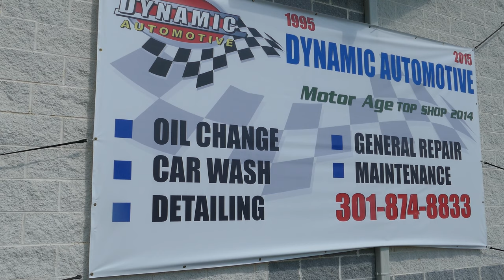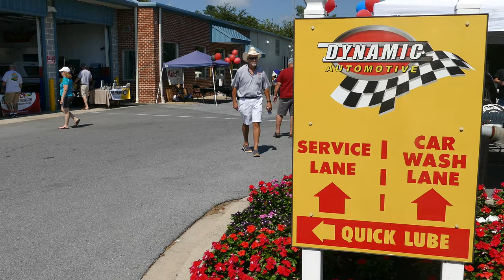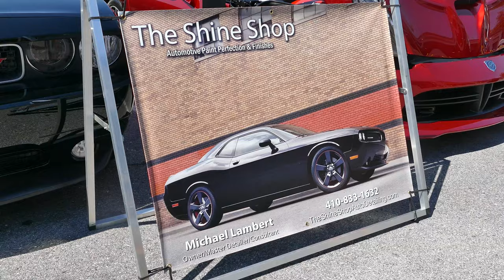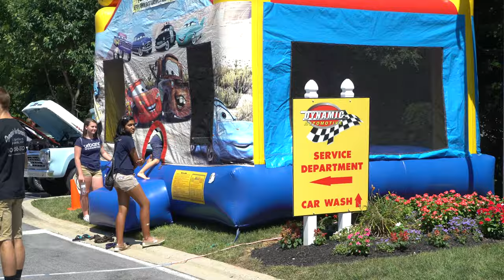Dynamic Automotive Car Show 2016 in 4k UHD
The Dynamic Automotive Car Show for 2016 once again raised money for the Urbana High School Marching Band - click "SHOW MORE" below to see video index:

00:00 Urbana High School Marching Band
03:45 Band Director Mike Harrison with the Band
04:17 Dave Serio with Dwayne Myers, Jose` Bueso and Lee Forman from Dynamic Automotive
05:18 Moon Bounce from Backyard Inflatables
05:27 Some GREAT food from prepared by the Team at Dynamic Automotive
05:42 Dwayne Myers talking about the Golden Gears Car Club
08:08 Paul Foster from Dynamic Automotive with Dave Serio
08:43 Shine Shop - Mike Lambert
09:25 Greg Lusk from Jasper cleaning his Hot Rod
09:51 Denny Butts from BG Products with Dave Serio
10:43 WFRE Radio Station
11:05 Greg Lusk with Dave Serio talking about Jasper Products
12:05 Back Yard Inflatables with their Moon Bounce
12:47 Demo BG "Big Bubba" using MOA with Denny Butts and Dave Serio
17:38 Mike Harrison and the Urbana High School Marching Band with Dave Serio